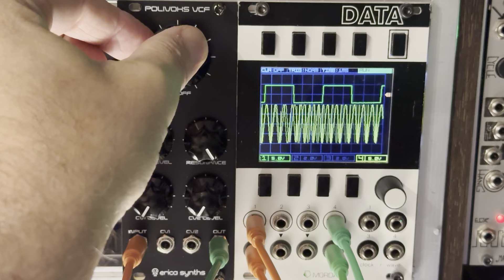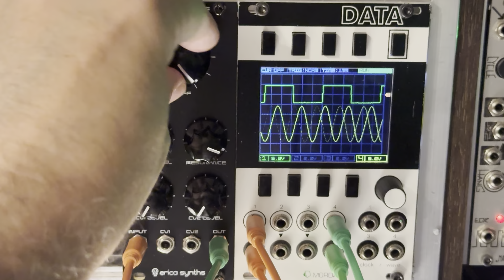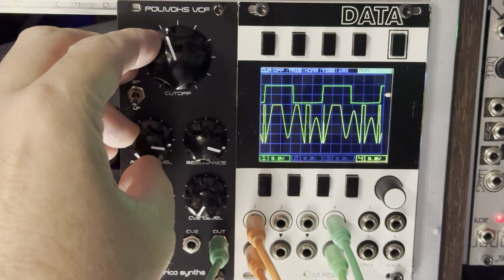Demo of the Erica Synths DIY Polivoks Filter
Demo of the DIY version of the Erica Synths Polivoks filter — be warned, this gets pretty gnarly. Note that above a certain resonance setting, the audio input level pot takes on an important role.